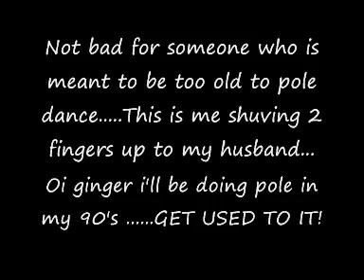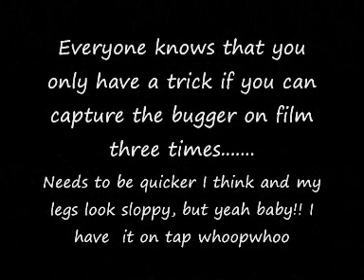SM flip to Brass monkey, Victory dance & American bulldog pup!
I want to thank and dedicate this to Dawnioooooooo and the sexy Jamie mwah mwah.